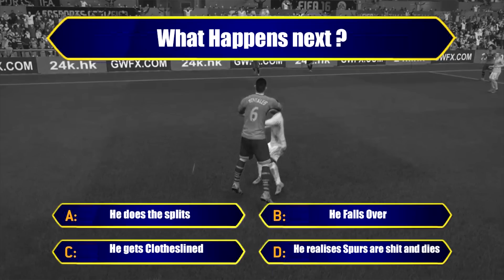FIFA 16 Fails - With WWE Commentary #1